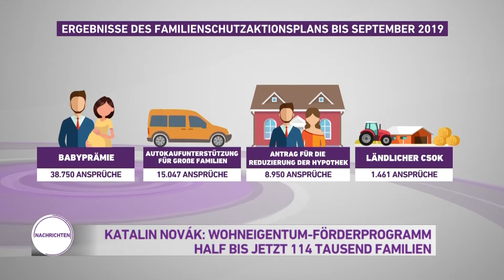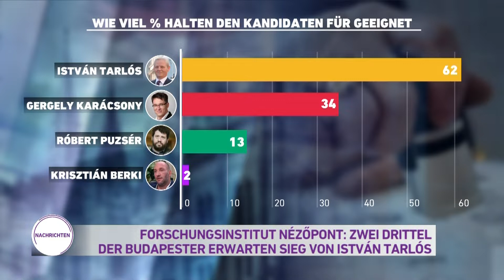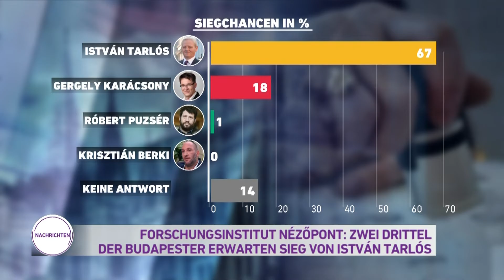Nachrichten aus Ungarn